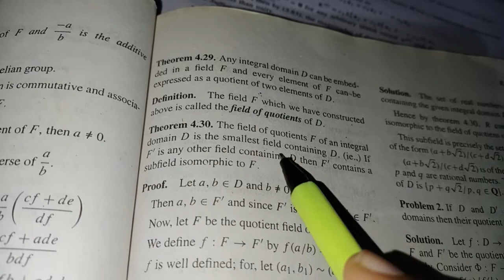Field of quotients. Theorem 4.30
UG third maths